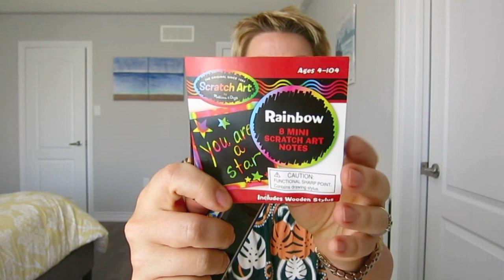Что в моей МАЛЕНЬКОЙ сумке?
Сумка из видео - COACH

Я в инстаграм - anastasia_la